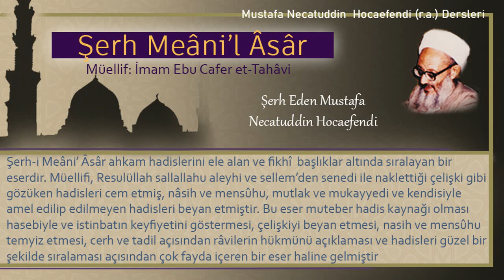27 | Cünübün yeme, içme ve uykusu hakkında | Mustafa Necatuddin